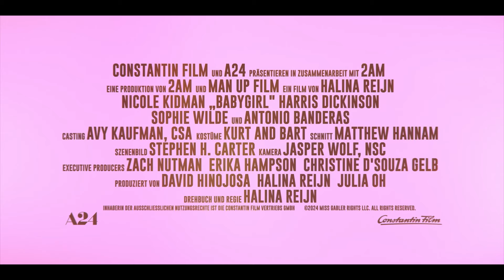BABYGIRL | Trailer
Regisseurin Halina Reijn inszeniert mit BABYGIRL erneut einen intensiven Kinofilm über gesellschaftliche Tabus, Machtspiele und Kontrollverlust.
Ab 30.01. nur im Kino.